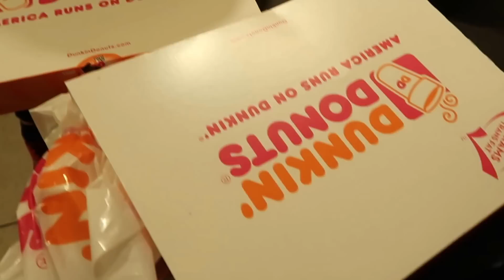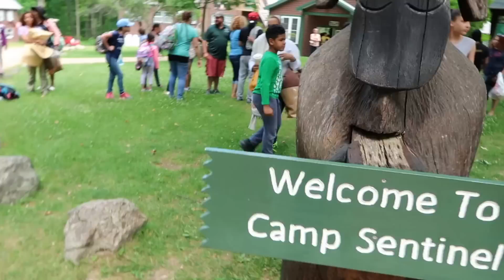Hiking and zip line in New Hampshire!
Hey, Guys!

Hope you enjoy my 3 day vlog in New Hampshire!!

btw! i recorded this video with my new vlog camera I got the canon g7x mark 2 so let me know if you would like a review on this camera !!

please leave some video request down below that will help me out a lot :)

FAQ:
How old are you? I am 16
When is your Birthday? July 28
What grade are you in? I am a sophomore  in High School !!
How do you edit your videos? This video was edited with iMovie :)
Whats wrong with your face? I made a whole video about it so here is the